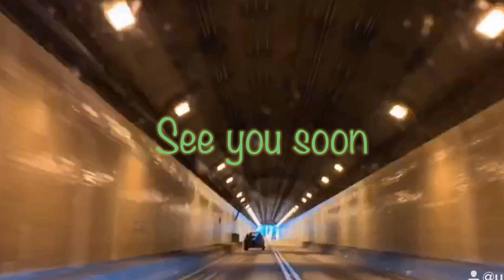Easy/simple black fancy గోరింటాకు/Mehendi/Henna designs tutorial for beginners || Temporary tattoo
Hello Everyone,

Please do visit my Facebook page for more designs.